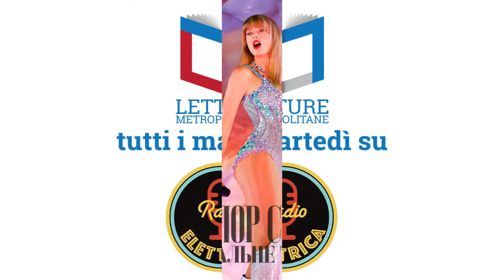TAYLOR SWIFT per chi la conosce troppo poco e non vuole arrivare impreparato al concerto di Milano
Aspettando il doppio concerto allo Stadio San Siro di Milano, ecco una breve introduzione a Taylor Swift, alla carriera di questa grande Artista e alla sua discografia.

Flavia Capone e Giovanni Villani ne parlano con Andrea Francesco Berni, CEO di BAD S.R.L.S., co-fondatore, Editor in Chief e webmaster di @badtasteit, che ci racconta anche la prima data a Wembley (Londra) del interminabile The Eras Tour.

Podcast della puntata trasmessa il 25 Giugno 2024